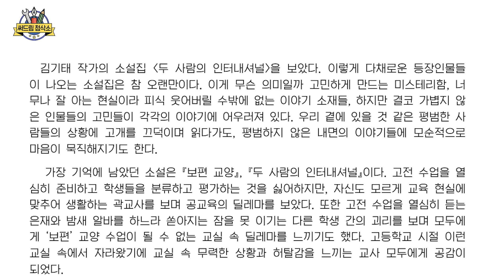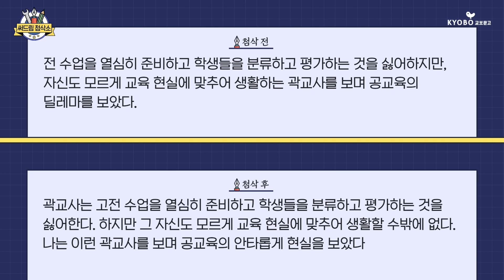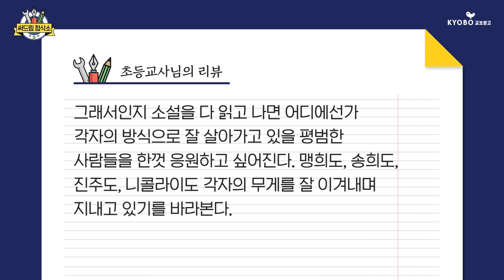글쓰기도 근력이다! 글짓기 PT쌤 안광복 작가가 알려주는 인상 깊은 북리뷰 쓰는법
여러분의 더 나은 글쓰기를 돕기 위해 교보문고에서 준비한 프로젝트 '써드림 첨삭소'
이번 첨삭을 맡게 된 작가는? 『A4 한 장을 쓰는 힘』, 『처음 읽는 서양 철학사』의 저자이신 안광복 작가님!

0:11 안녕하세요. 여기는 '써드림 첨삭소'
0:37 초등교사님의 산문
8:58 첨삭 신청 안내